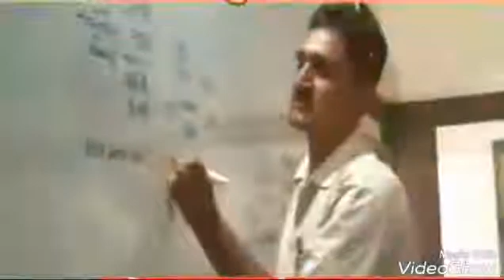Crystal academy bhorAji